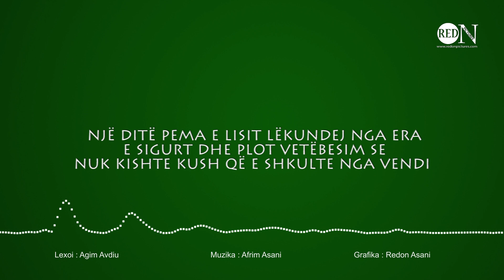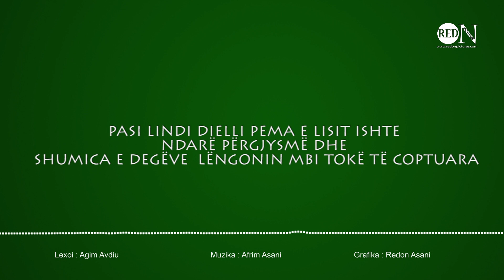TREGIME MOTIVUESE - LISI DHE KALLAMISHTJA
Lexoi : Agim Avdiu
Melodia : Afrim Asani
Grafika : Redon Asani
Audio Studio : ZaaF
Realizimi : Redon Pictures